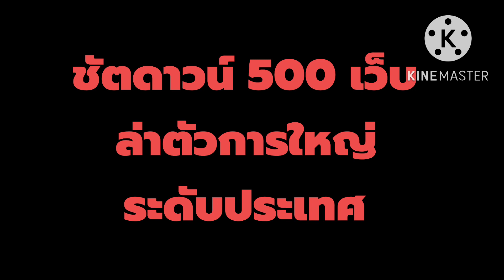เปิดปฏิบัติการหนุมานดับมาเฟียคาซิโนออนไลน์ ชัตดาวน์ 500 เว็บ ล่าตัวการใหญ่ระดับปท. | สำนักข่าวอิศรา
กองปราบฯเปิดปฏิบัติการ‘หนุมานดับมาเฟียคาสิโนออนไลน์’ ปิด 500 เว็บ พบเงินไหลเข้าวันละ 10 ล้านบาท บุก 14 จังหวัด ตรวจค้น 63 จุด ไล่ล่าตัวการใหญ่